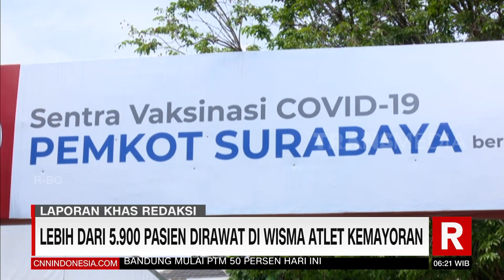Lebih Dari 5.900 Pasien Dirawat Di Wisma Atlet Kemayoran | REDAKSI PAGI (07/02/22)